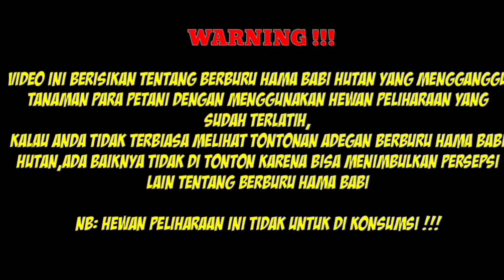BERBURU B4BI HUTAN||DURIAN KADOK KAMPUANG DALAM PADANG PARIAMAN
lagi lagi buruan kabupaten padang Pariaman Sumatera barat bongkar celengan..
Berburu babi hutan di durian kadok memang top abiss

terimakasih